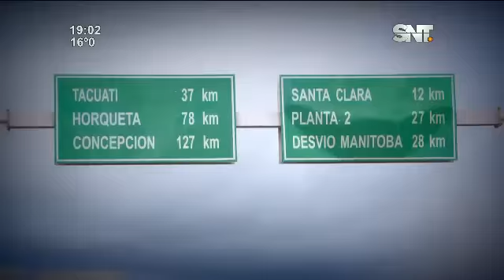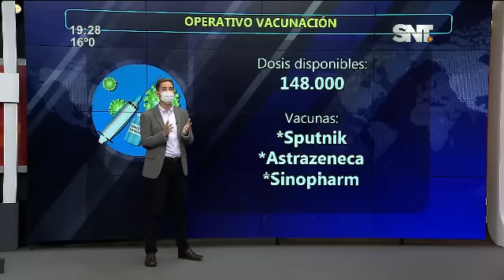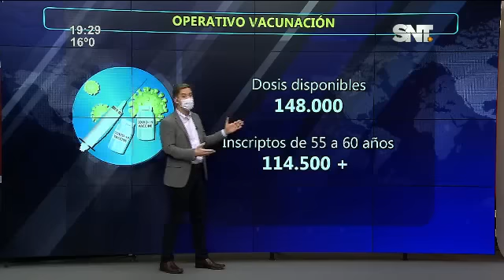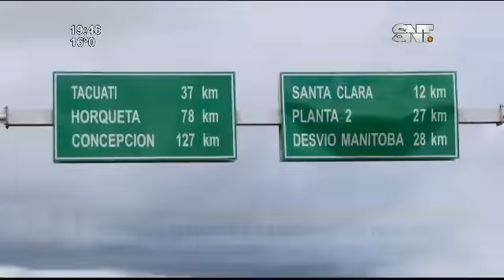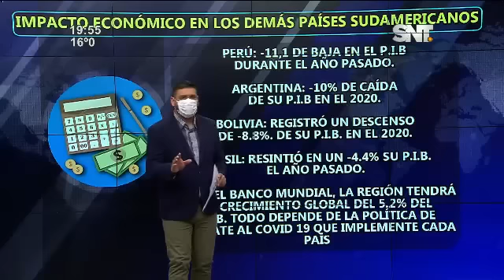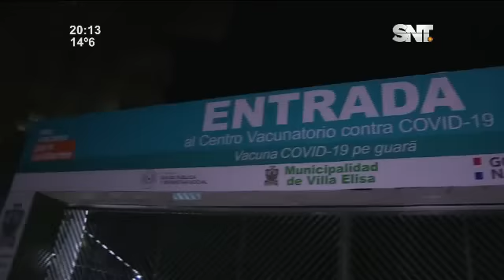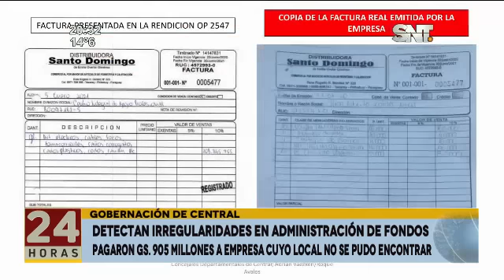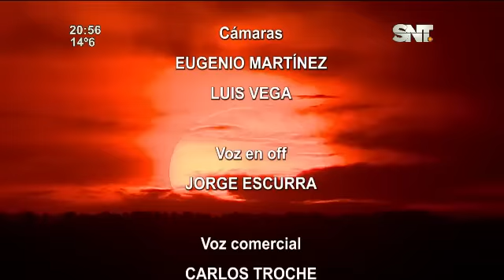Noticiero 24 Horas: Programa del 11 de Junio de 2021